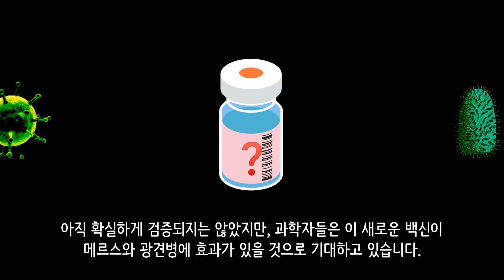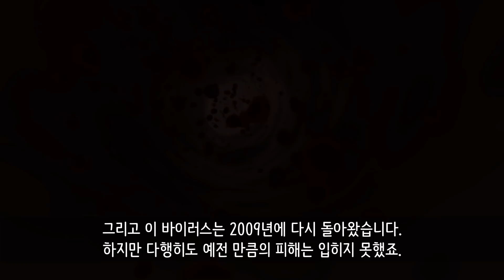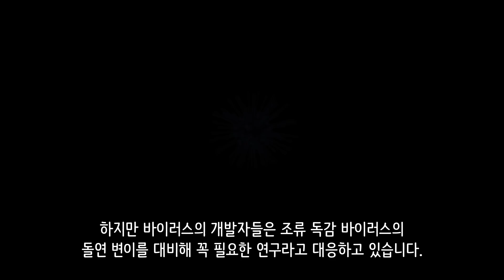과학자들이 실험실에서 만들어낸 치명적인 5가지의 인공 바이러스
과학자들은 지금도 실험실에서 바이러스를 만들어내고 있습니다.
목적은 바이러스의 돌연변이로부터 인류를 지키는 것입니다.

하지만 몇몇 치명적인 변종 바이러스들은 많은 사람들의 우려를 받고 있는데요.
하지만 실험실에서 유출되지만 않는다면 괜찮을 겁니다.

4. MERS-광견병 바이러스
3. 이름없는 바이러스
2. 순수한 H1N1 바이러스 : independent.co.uk/news/science/exclusive-controversial-us-scientist-creates-deadly-new-flu-strain-pandemic-research-9577088.html
1. 완전체가 된 조류독감 바이러스

[BGM 정보]

유튜브 무료음원 Dance of the U-boat - Aakash Gandhi, Bird Food - DJ Freedem, Demon - JVNA, Djinn - Francis Preve 이(가) 사용되었습니다.